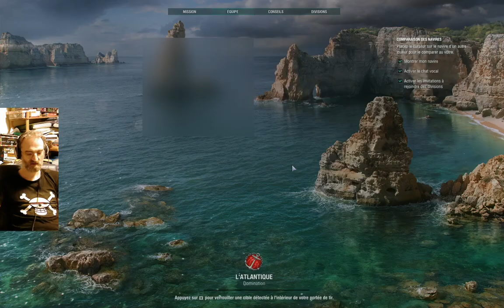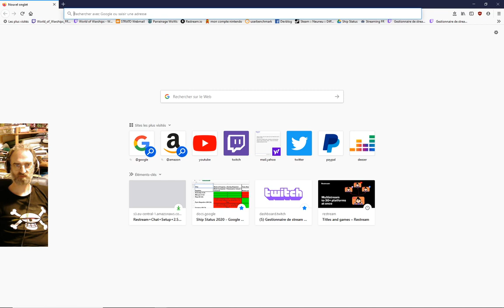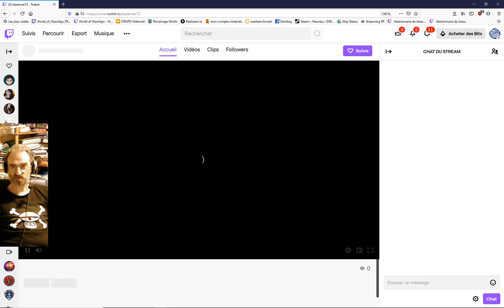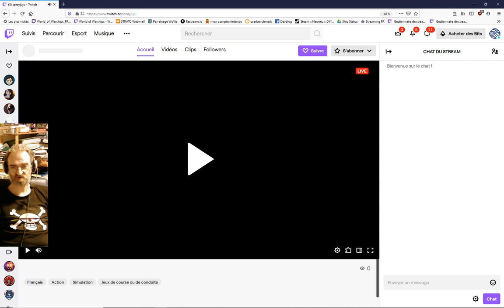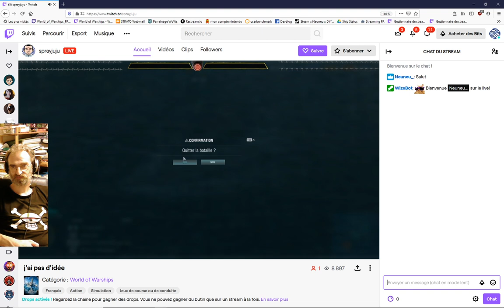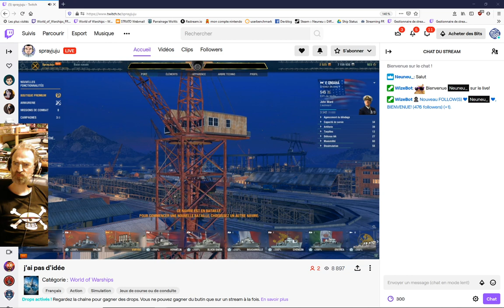Avec Neuneu pour la fin de soirée